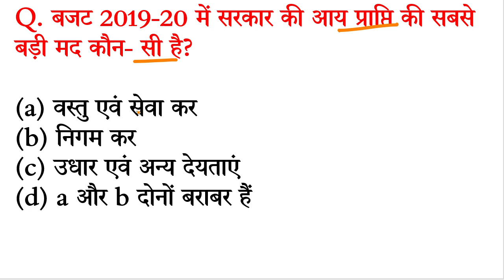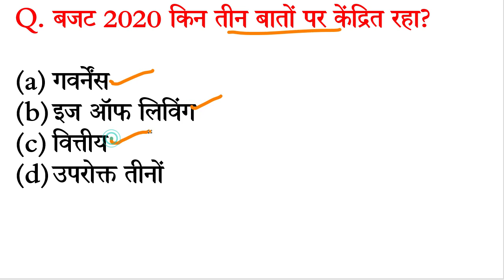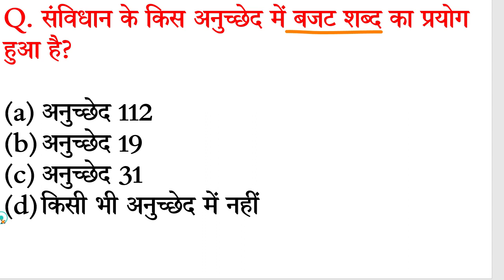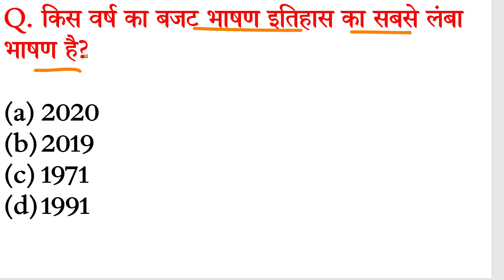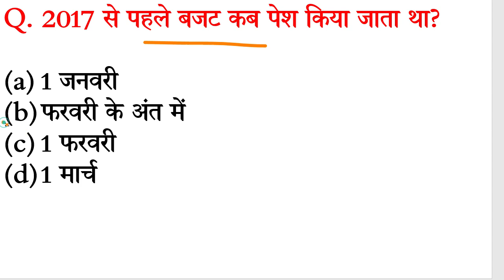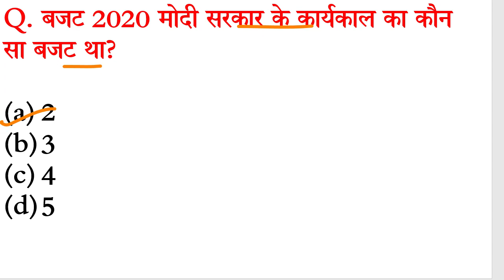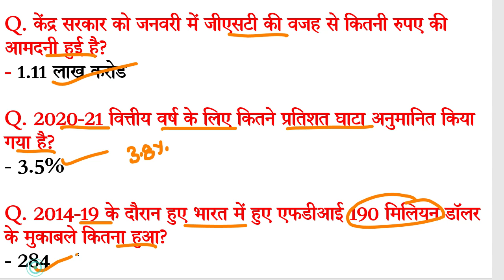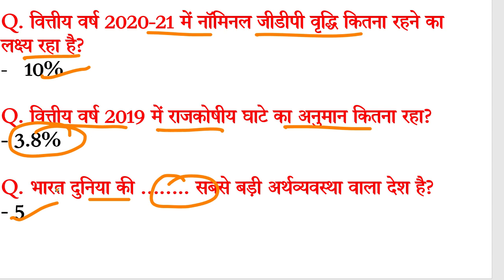बजट 2020 important questions | Budget 2020 के महत्वपूर्ण प्रश्न | current affairs 2020 |Gk tricks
Budget 2020 important questions | बजट 2020 के महत्वपूर्ण प्रश्न | current affairs 2020 |Gk tricks (महत्वपूर्ण प्रश्न)

current_affairs_2020
current_affairs_2019

budget Gk in Hindi
budget 2020
budget 2020 gk
budget 2020 hindi
budget 2020 explain
budget 2020 vistaar mae
budget 2020 vistar mai
budget 2020 me kya aaya
budget 2020 kisne pesh kiya
budget kya hota hai
budget kya hai hindi mai
budget kya h